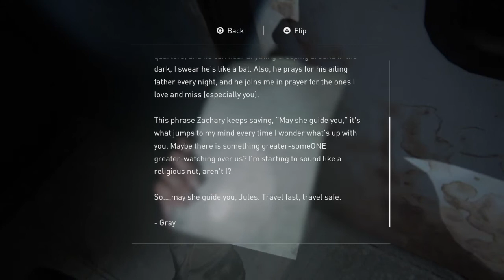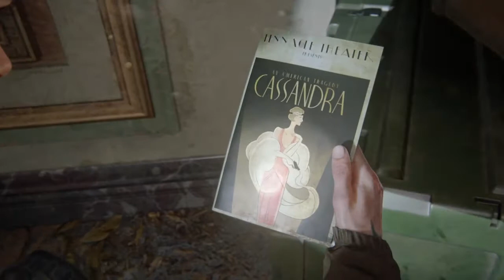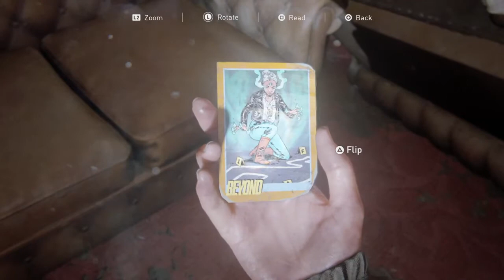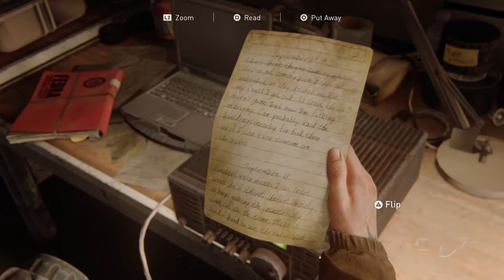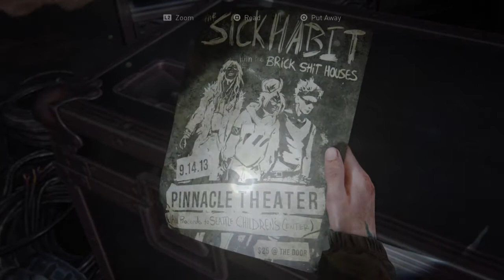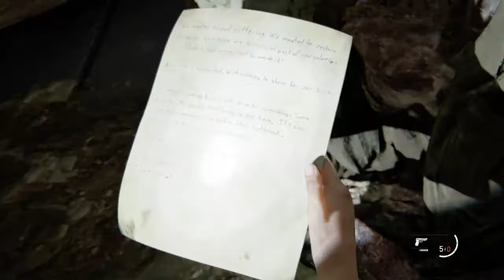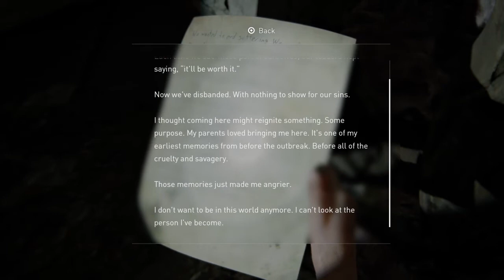The Last of Us™ Part II_Searching...